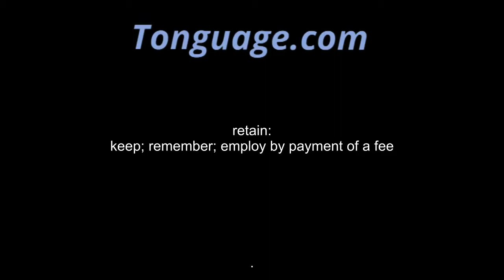retain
keep; remember; employ by payment of a fee